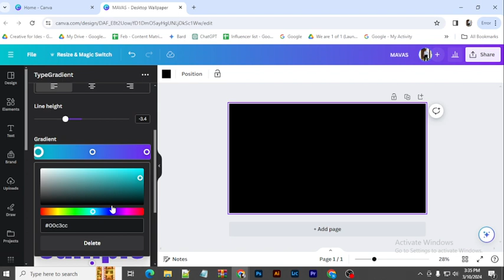Create Stunning Gradient Text in Seconds Canva! | Text Effects Tutorial 2024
Create Eye-Catching Gradient Text in Seconds with Canva!

Elevate your designs with stunning gradient text effects using Canva. In this comprehensive tutorial, you'll learn:

How to create a gradient text effect from scratch

Different ways to customize your gradient, including colors, direction, and size

Practical tips for using gradient text in social media posts, website banners, and more

Step-by-step instructions with real-time demonstration

Whether you're a beginner or an experienced designer, this tutorial will empower you to create visually appealing designs with the help of Canva's user-friendly tools.

Benefits of Using Gradient Text:

Enhance the visual appeal of your text

Create a sense of depth and dimension

Attract attention and make your text stand out

Express your creativity and make your designs unique

Canva Tutorial

Gradient Text

Text Effects

Graphic Design

Visual Appeal

Marketing